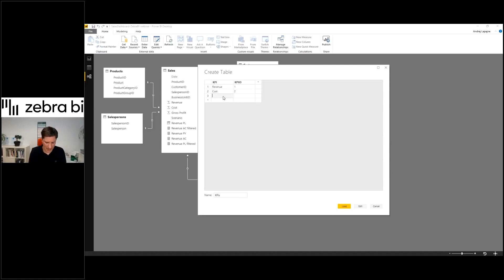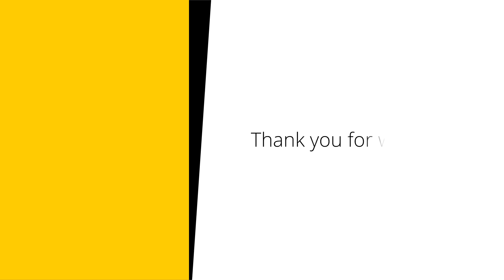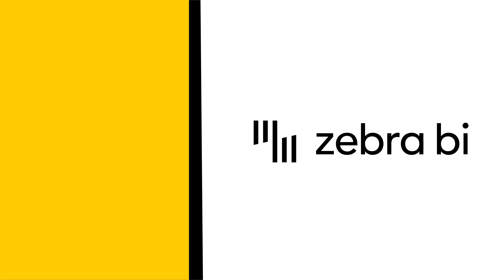Change and sort KPIs in Power BI with DAX | Zebra BI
In this video, you'll learn how to use DAX formulas switch between multiple KPIs, such as revenue, cost and gross profit, in Power BI. You don't have to create multiple measures or additional visuals.

A full webinar recording, along with the DAX code and downloadable PBIX examples, is available

To try this example yourself:

2. Unzip the file with examples and open them in Power BI

👋 With Zebra BI you can transform your Power BI reports into professional, interactive visualizations that tell a story. And the best part? You don't need advanced BI skills to get started.

👉👉👉 Try Zebra BI for Power BI for free today and see just how simple it is to create charts that get results

Our channel is all about Actionable Reporting and has one goal: to enable everyone to create better reports. We cover Power BI, Excel, and PowerPoint reporting, business intelligence, business analytics, data storytelling, and related topics.